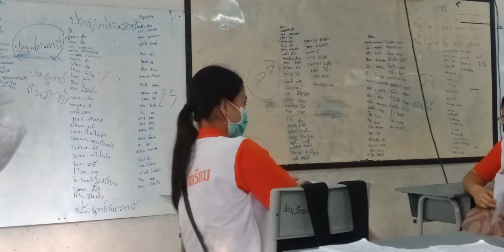The นักถ่าย Series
Series is Series